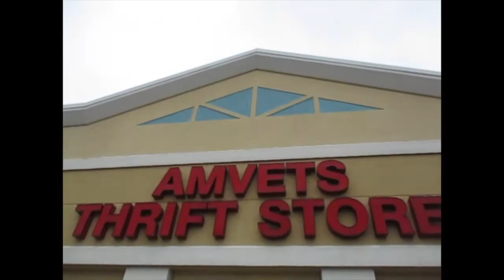The Gnome (2018) OFFICIAL TRAILER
The Official Trailer for the July 13th, 2018 movie, THE GNOME, coming out on Amazon Prime Video.